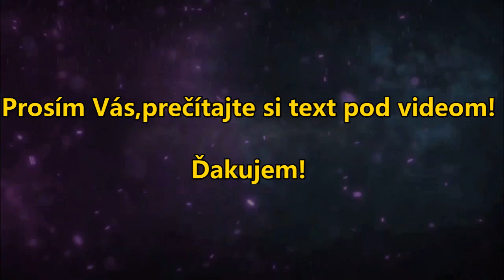Reakcia na komentáre...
Zhruba 75% návštevníkov kanála tvoria postarší obyvatelia z Čiech a dostávam veľa komentárov,že konečne kvalitný český dabing a podobne!
Som zo Slovenska (Poprad) ,no to,že videá nie sú v češtine,nemá nič spoločné s tým,že som Slovák!
Mám možnosť nahrávať videá iba v tom jazyku,v ktorom to tu na Slovensku vysielajú!
Ak mám byť úprimný,tak mám alergiu na Slovenský dabing!
No,že vysielajú dokumenty v Slovenčine,za to ja nemôžem...!